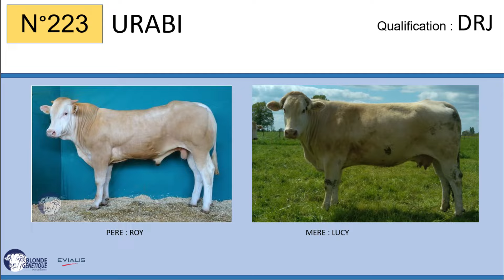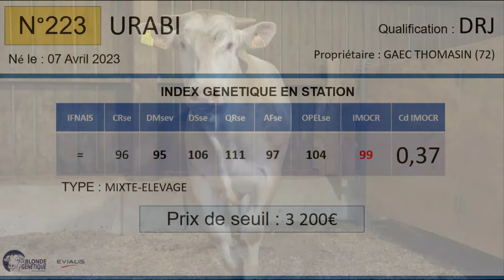SR223 - URABI - DRJ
Fils de ROY x LUCY (GAINSBOURG), URGO appartient au GAEC THOMASIN (72), il est DRJ